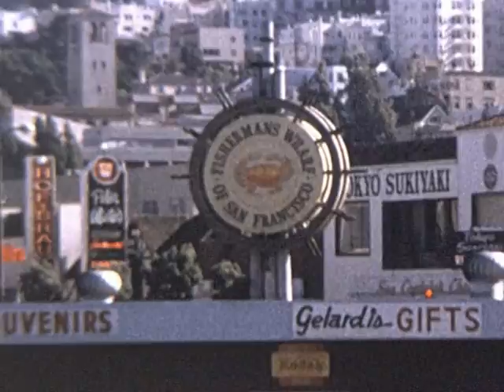Abbott-Spencer Family Movies: San Francisco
Film owner: Robert L. Abbott

Labeled: San Francisco

Notes: Teleflora convention in San Francisco, Greg and Rob, Mom and Dad. Firetrucks from "Towering Inferno".

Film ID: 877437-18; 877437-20